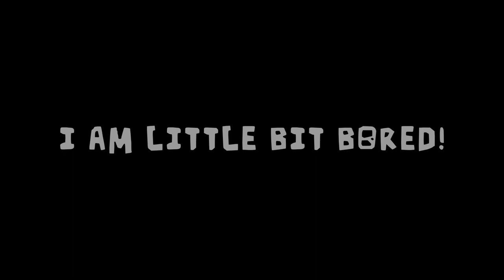Doors gameplay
Beat the doors!